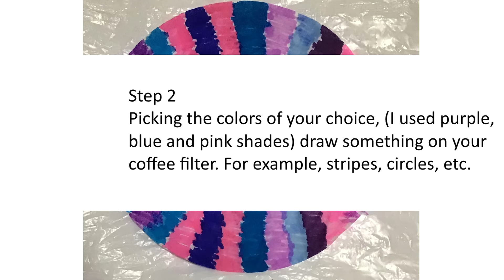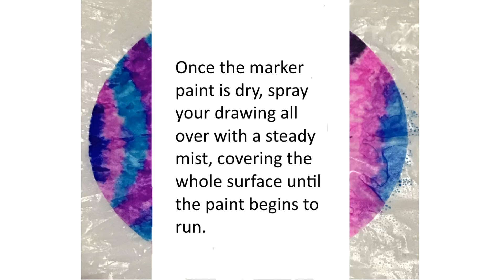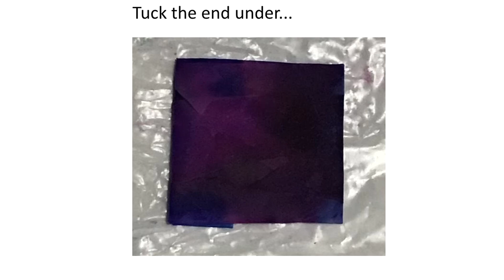Faux Tie-dyed Paper Tutorial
Tutorial on how to make painty papers for mixed media collage and art journaling using a faux tie-dyed paper folding technique.
If you want to see this tutorial in printed form, go to my blog Clotilde's Studio